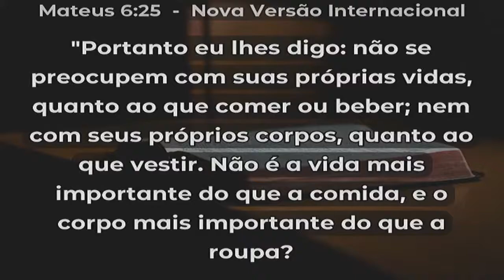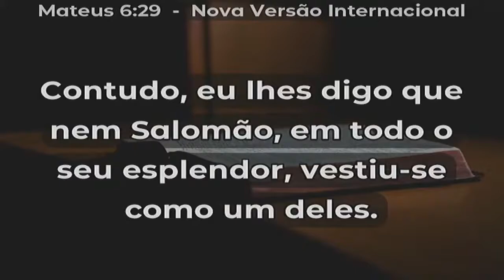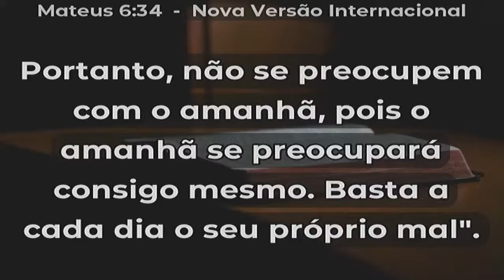Mateus 6.25-34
Pr. Claudiomiro Caetano - Tarde da Bênção 15h